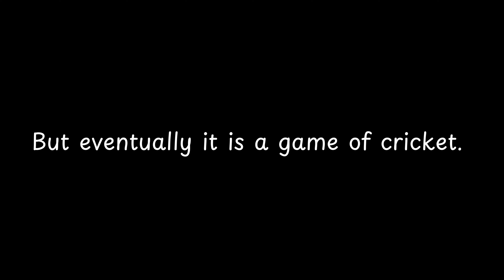But eventually it is a game